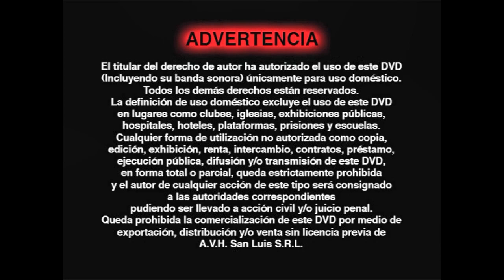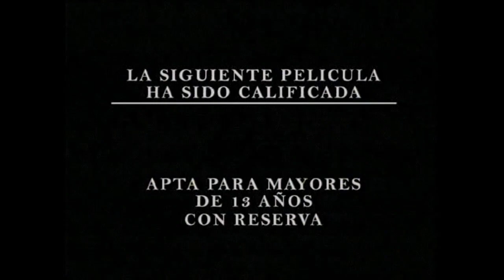Inicio DVD Terror a Bordo 2006 (Argentina)